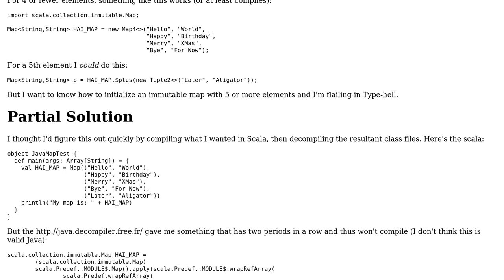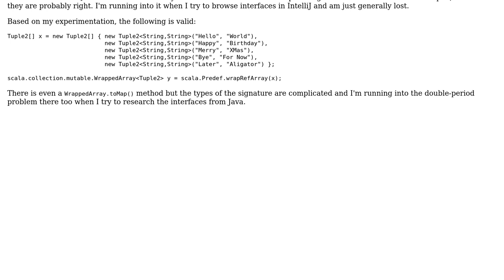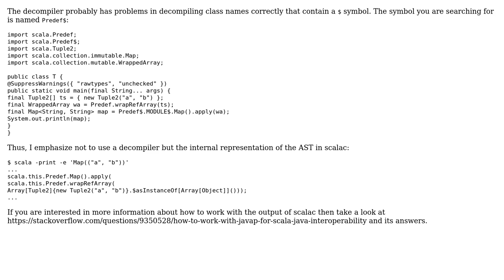Software Engineering: How do I initialize a Scala map with more than 4 initial elements in Java?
With thanks & praise to God, and with thanks to the many people who have made this project possible! | Content (except music & images) licensed under CC BY-SA | Music | Images & others | With thanks to user kiritsuku user Jean-Philippe Pellet user GlenPeterson and the Stack Exchange Network Trademarks are property of their respective owners. You are responsible for your own actions.